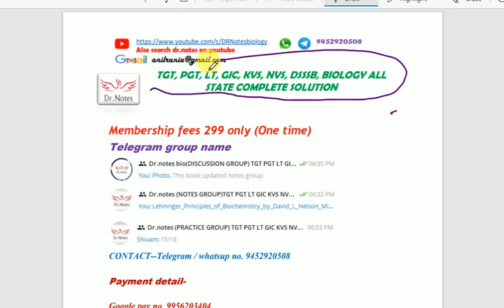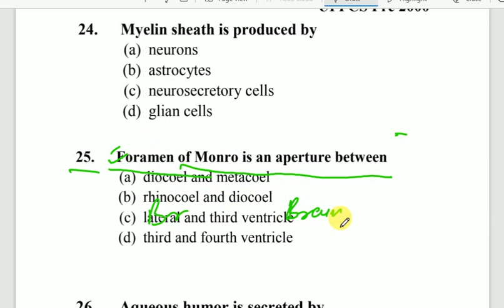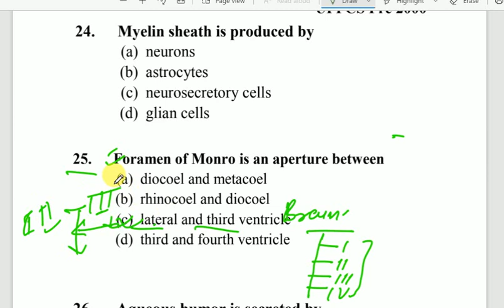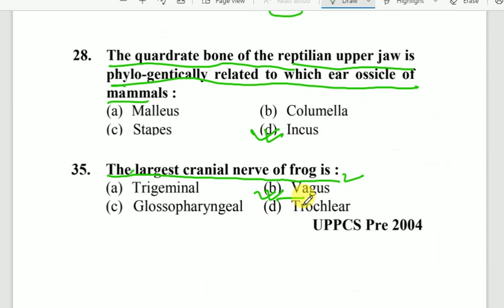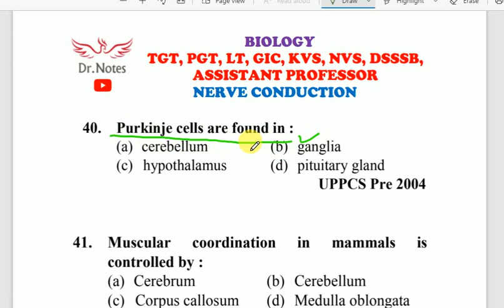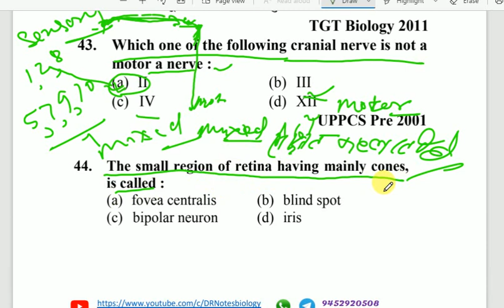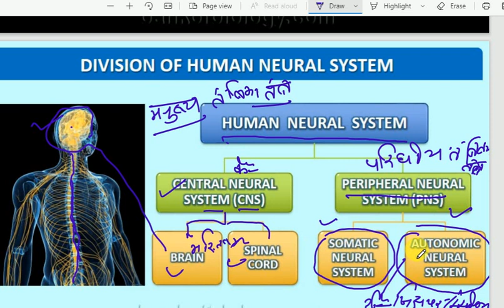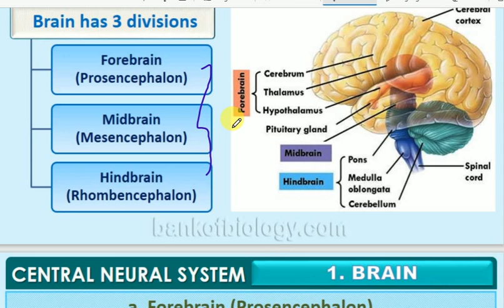PREVIOUS QUESTION/THEORY/ NERVOUS SYSTEM 3/TGT PGT LT GIC BIOLOGY ALL STATE ASSIT. PROFESSOR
TgtPgtBiology#LtGicBiology# physiology#NervousSystem